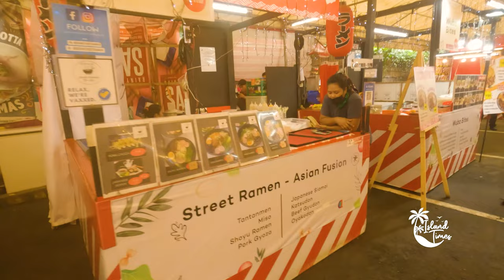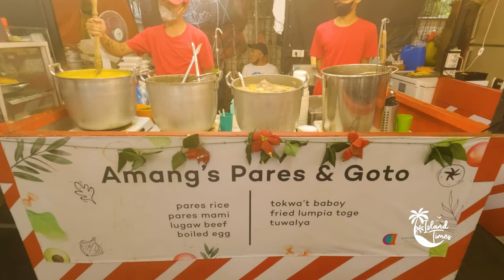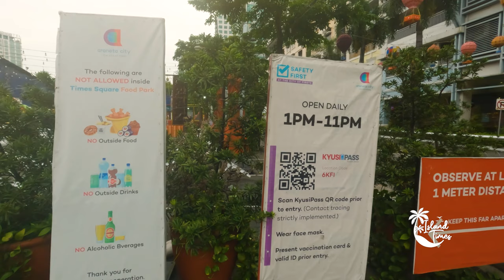[4K] Araneta Fiesta Park & Cubao Expo | Walk Tour | Island Times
ARANETA FIESTA PARK has a variety of exciting rides and activities for children and loved ones. The ticket starts at Php 50 or may get unlimited rides for Php 500 per head.

CUBAO EXPO is a go-to place for people looking for hard-to-find trinkets. At night, it transforms into a vibrant compound. Places to drink and restaurants are in the area.

Ang ARANETA FIESTA PARK ay may iba't ibang kapana-panabik na rides at aktibidad para sa mga bata at mahal sa buhay. Ang ticket ay nagsisimula sa Php 50 o maaaring makakuha ng unlimited rides sa halagang Php 500 per head.

Ang CUBAO EXPO ay isang lugar na pupuntahan para sa mga taong naghahanap ng rare o bihirang mga trinket. Sa gabi, ito ay nagiging isang makulay na compound. May mga lugar pwedeng pag inuman at mga restaurant sa lugar.